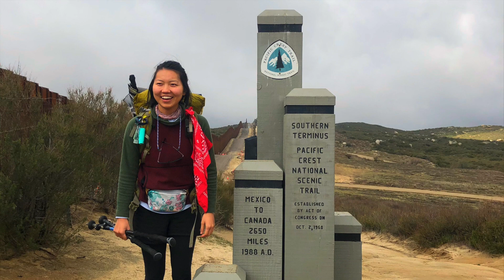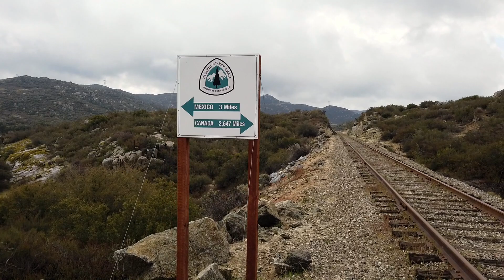Pacific Crest Trail Thru-hike | Chapter 1: The Send Off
I can't believe I'm hiking the PacificCrestTrail. I feel like I'm about to embark on the most epic journey of my life, but at the same time, I'm so nervous. What if something goes wrong? What if I get hurt? What if I fail? And what if everyone thinks I'm just a poser who doesn't belong on this trail?

Luckily, my husband Rob is coming with me for the first 40 miles. He's going to be my support system and help me get through this first section. We're both feeling a little scared but also excited to see what happens next!

If you want to see more of my journey, make sure you scribe to my channel as I will have more related content coming out.